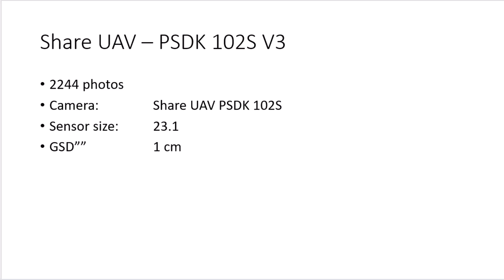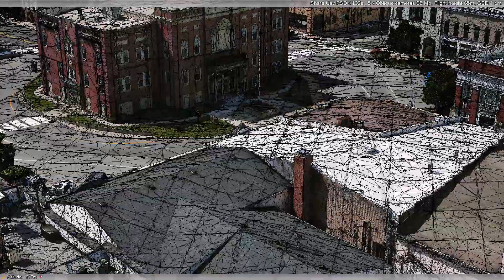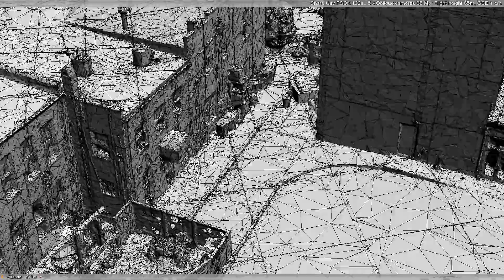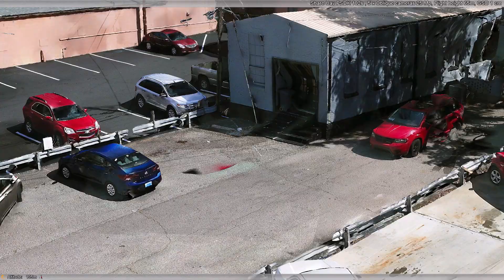ShareUAV - Louisville Smoketown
Louisville Smoketown dataset capture with ShareUAV and processed with Bentley iTwin Capture